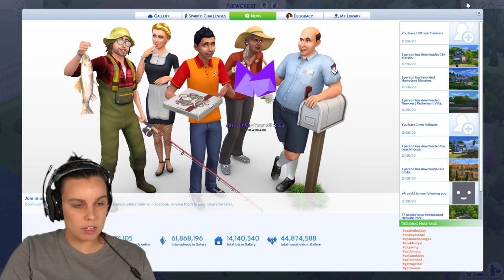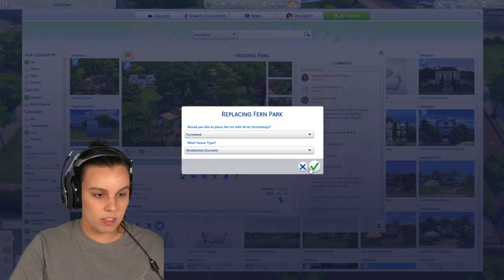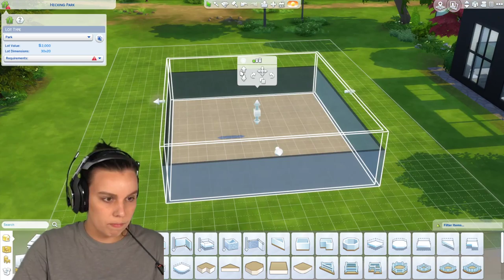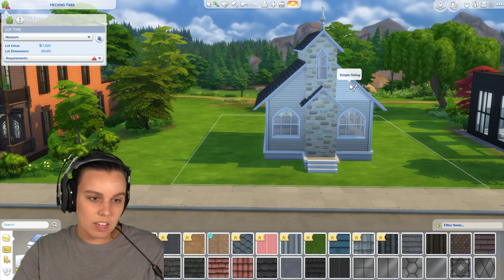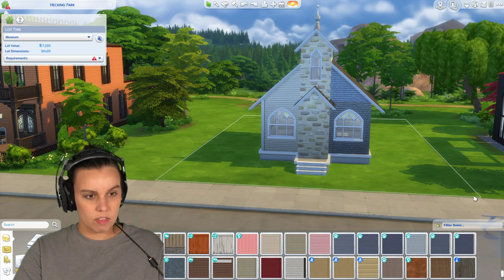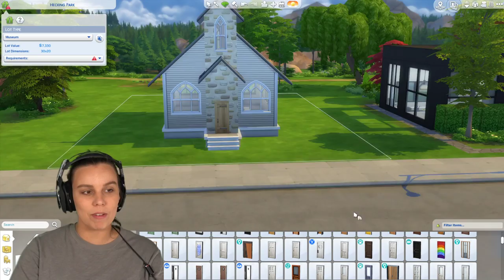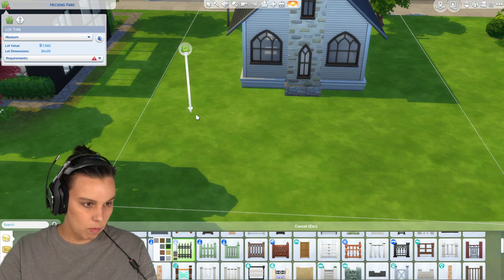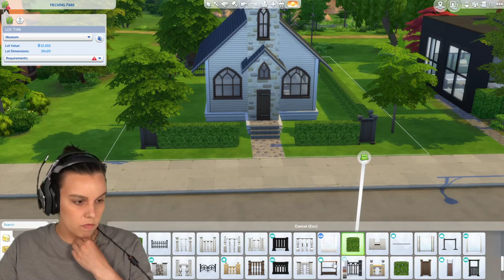Building A Church In Newcrest!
We're continuing on with our cosy park build AND building Newcrest it's very own Church!